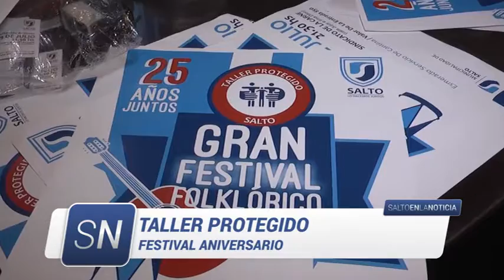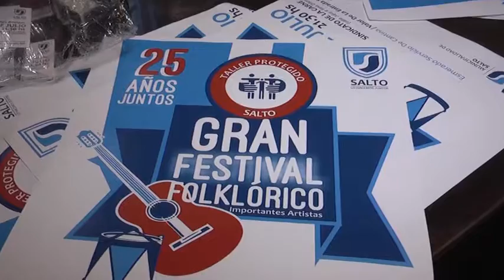25 años del Taller Protegido Municipal.